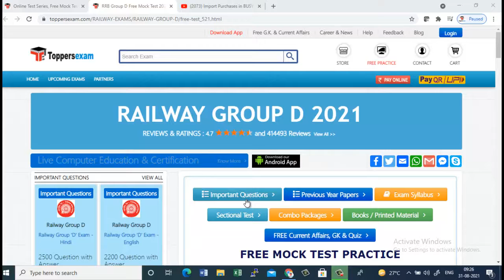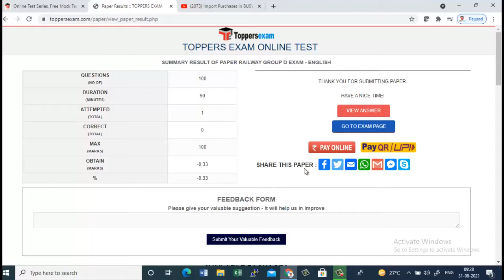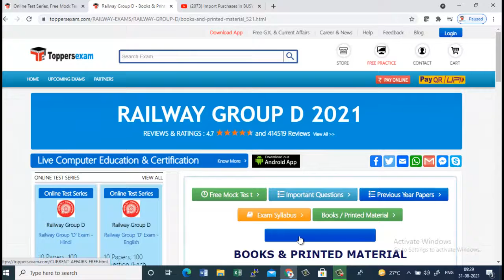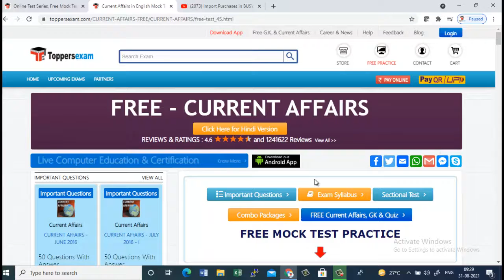Railway Group D 2021 Free Mock Test Series, Printed Materials, Important Questions, Update Syllabus